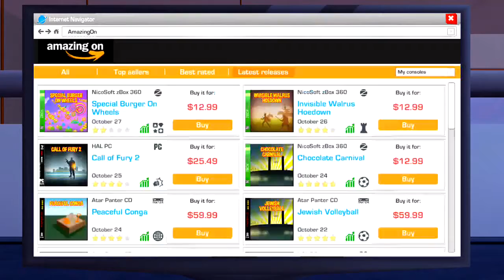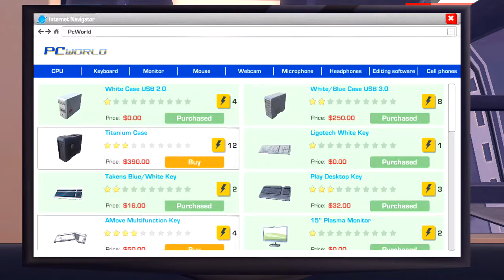YOUTUBERS LIFE -MOVING